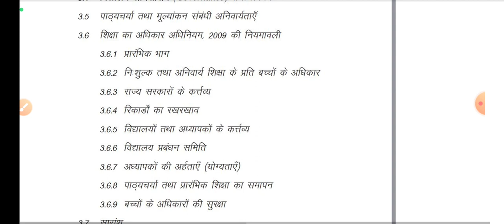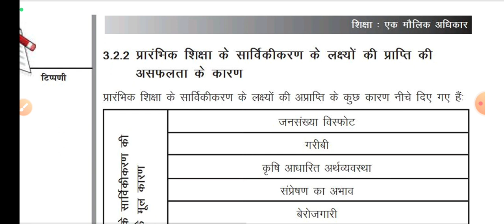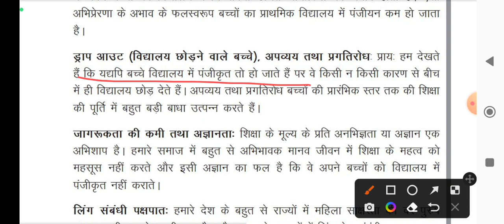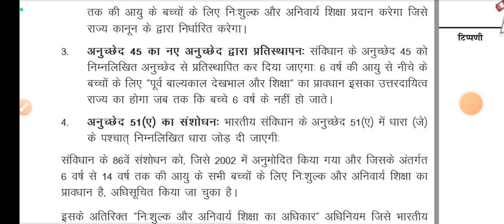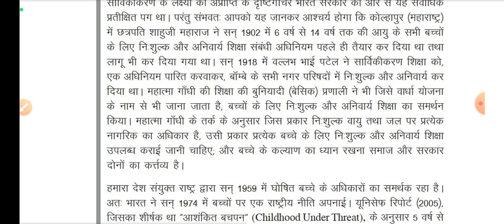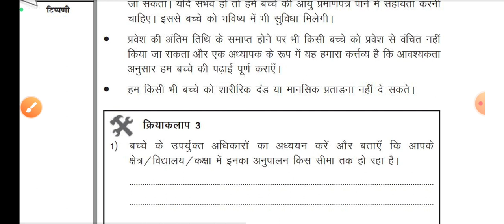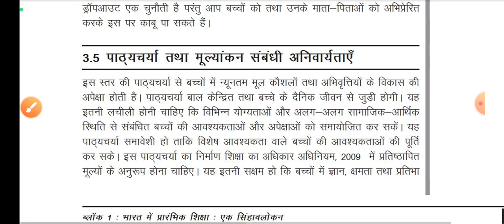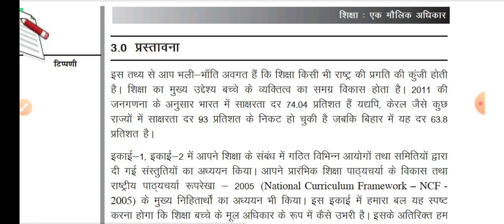KVS PRT CDP CLASSES | NIOS DELED CDP CLASSES | KVS PRT EXAM PREPRATION